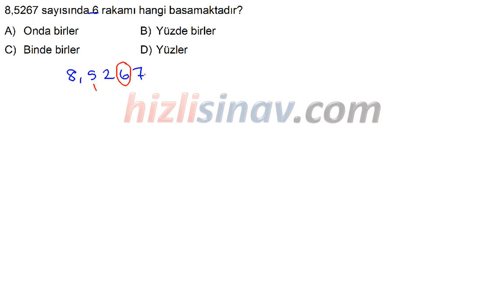HızlıSınav Soru Çözüm Videosu (Soru Kodu:30129)